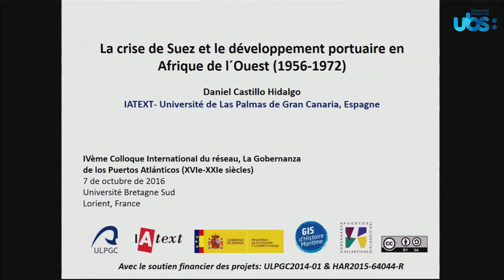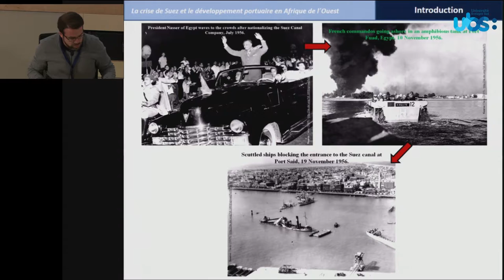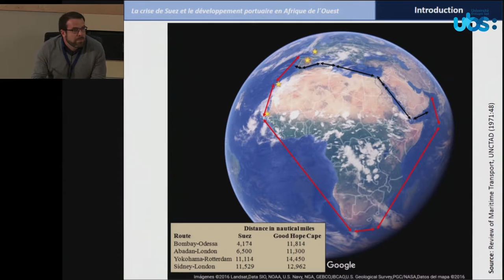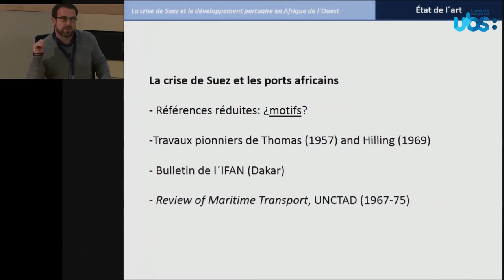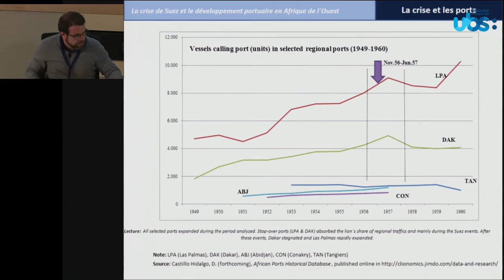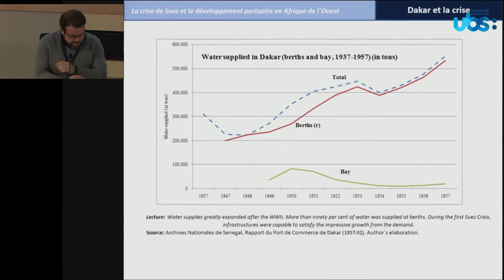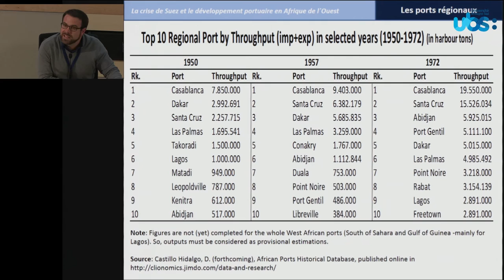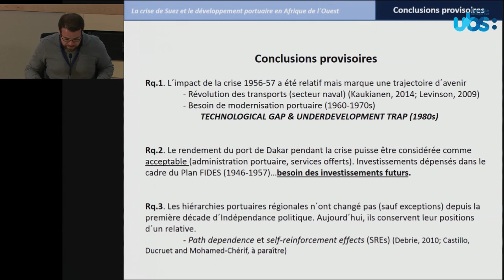Daniel Castillo Hidalgo (U. de Las Palmas de Gran Canaria)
Création portuaire et contrôle des flux : mondialisation des échanges
La crise de Suez et le développement portuaire en Afrique de l’Ouest
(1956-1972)